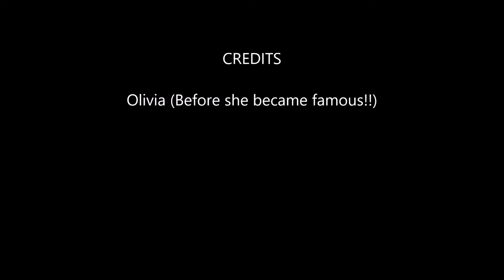Olivia - Half Time Entertainment at Ainsley's Soccer Game